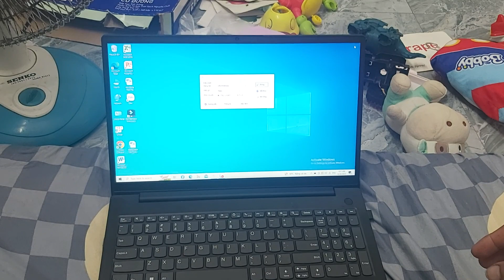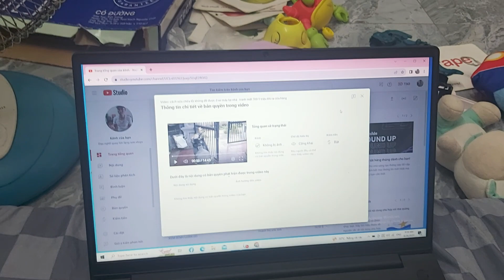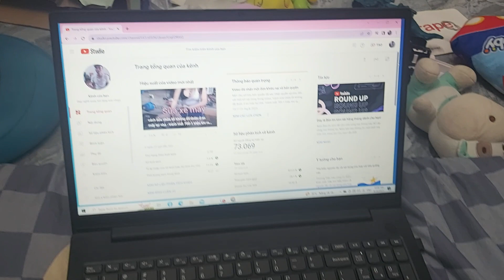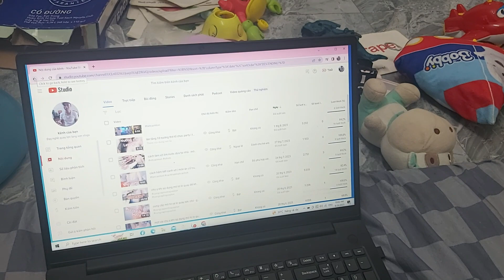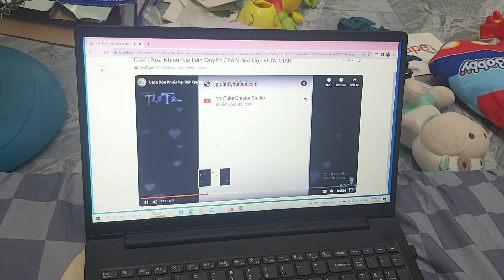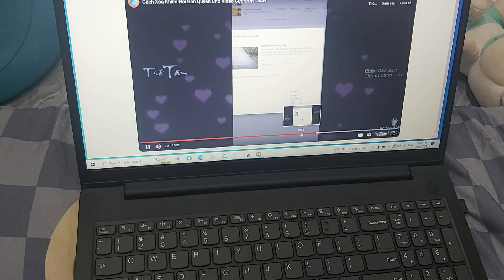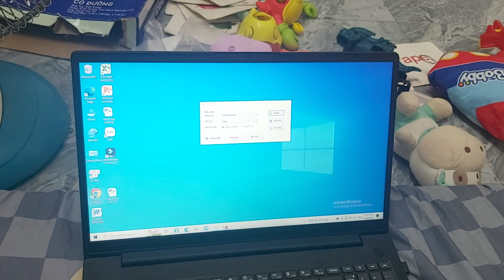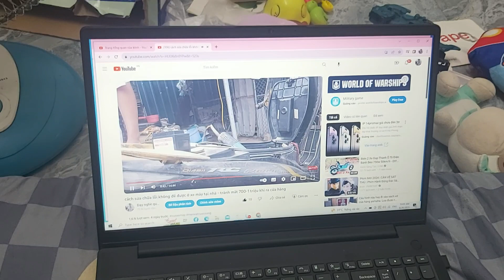vì sao video mình tự quay mà lại bị khiếu nại bản quyền - cách khắc phục bật kiếm tiền như sau